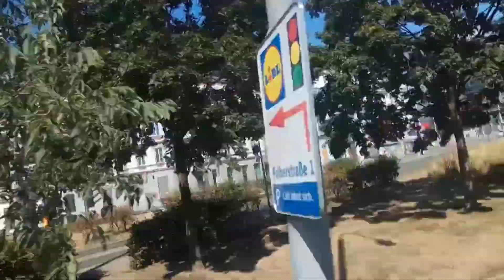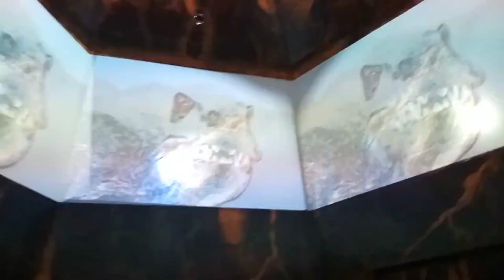IL DANUBIO Vlog Retrò A Vienna Prater E Duomo